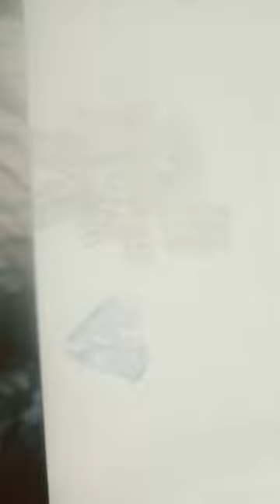Noob vs Pro (💔vs ❤) titan cameraman